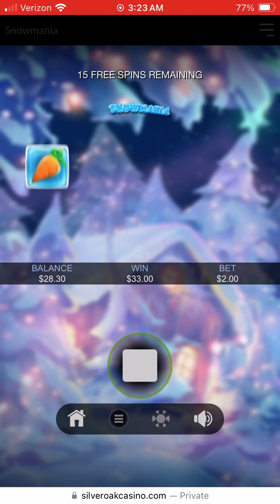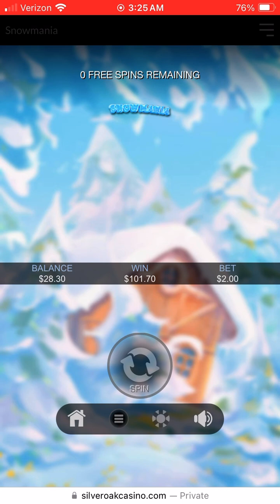Snowmania 🚀🎰🚀🎰 full clip 🎰🚀watch till the end 🎰 max bet 💰💰